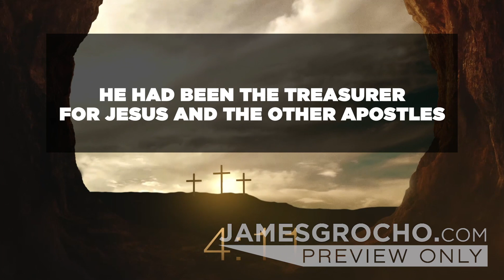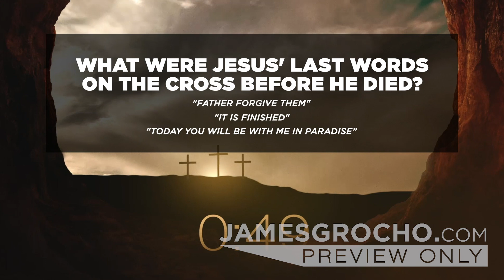Good Friday Trivia Countdown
A 5 minute countdown featuring trivia questions about the holiday of Good Friday. Good Friday is a Christian holiday commemorating the crucifixion of Jesus and his death at Calvary. Test your audiences knowledge with multiple choice questions about the holiday and it’s significance.